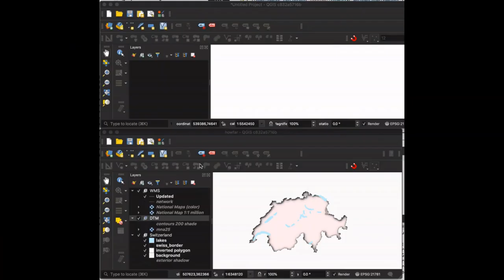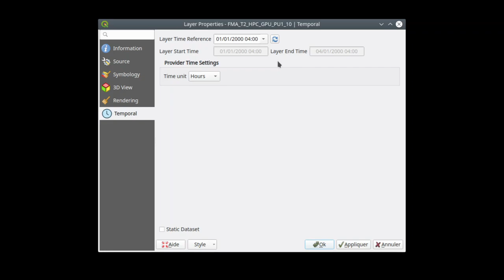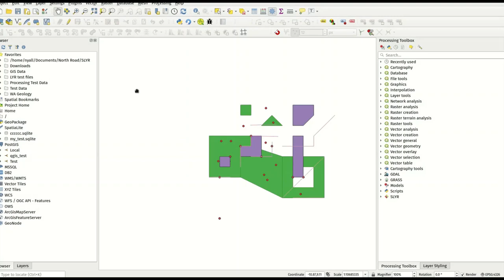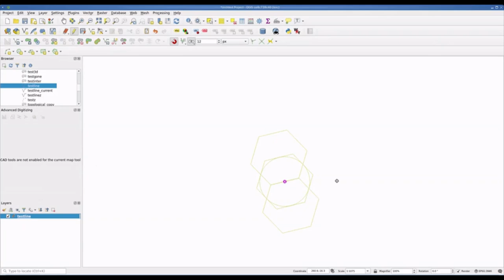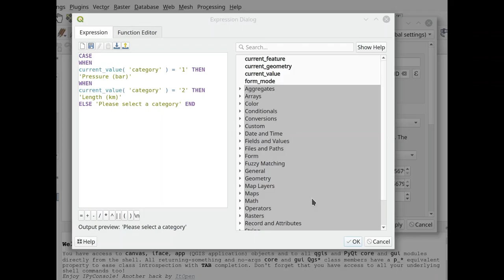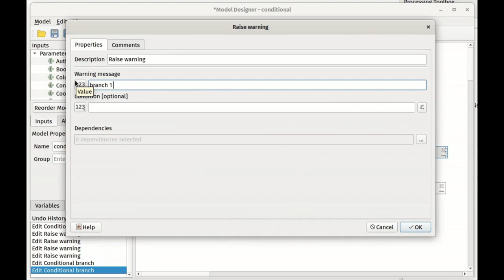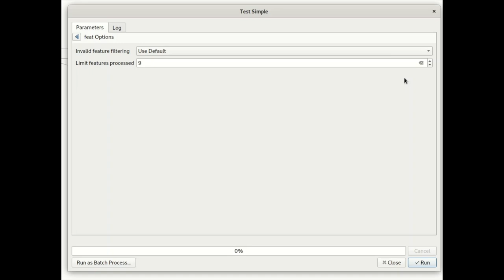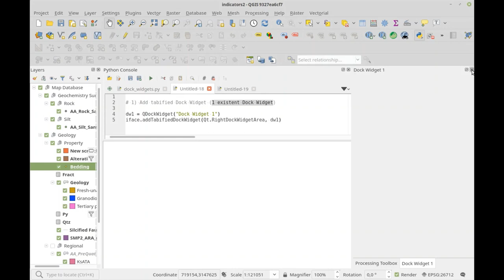QGIS Pi 3.14 (π) highlights (changelog)